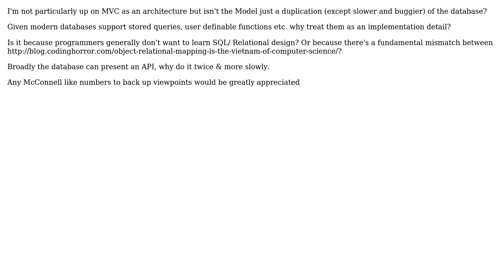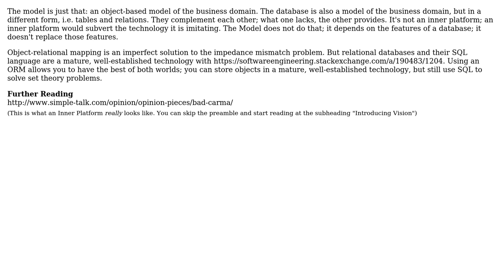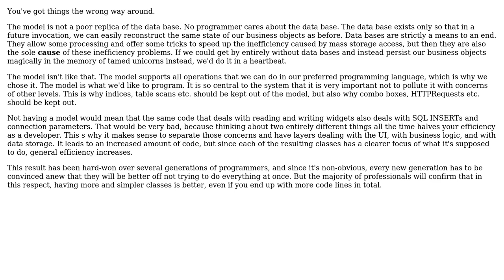Software Engineering: Is the Model part of MVC an inner platform (3 Solutions!!)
Software Engineering: Is the Model part of MVC an inner platform

With thanks & praise to God, and with thanks to the many people who have made this project possible! | Content (except music & images) licensed under CC BY-SA | Music | Images & others | With thanks to user Robert Harvey user Murph user Kilian Foth user Alistair Mackenzie and the Stack Exchange Network Trademarks are property of their respective owners. You are responsible for your own actions.